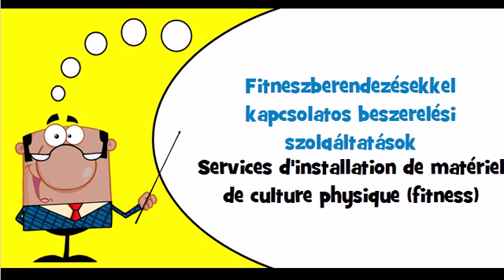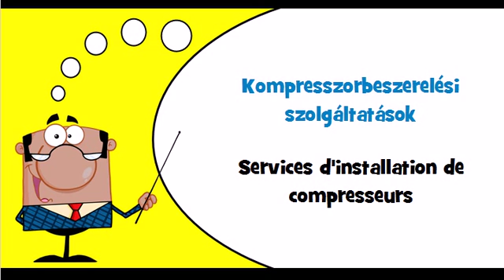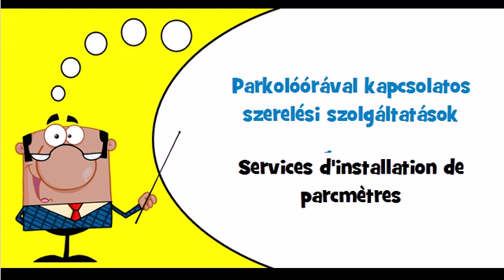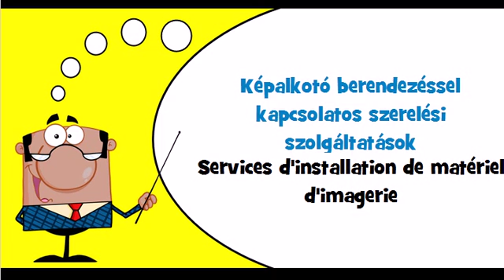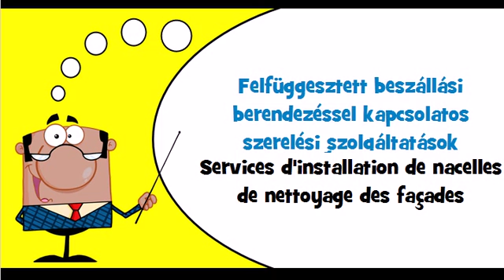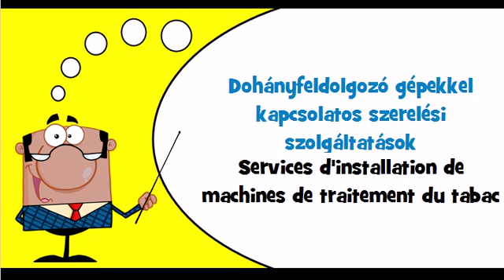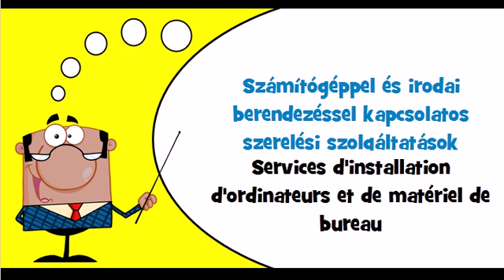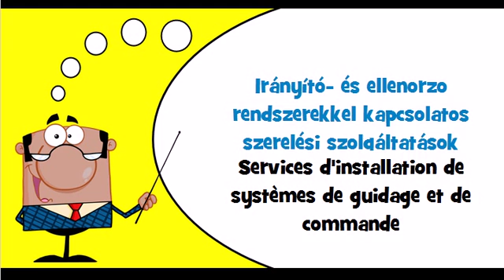Vocabulaire hongrois Thème = Villamos és gépi berendezéssel kapcsolatos beszerelési szolgáltatások